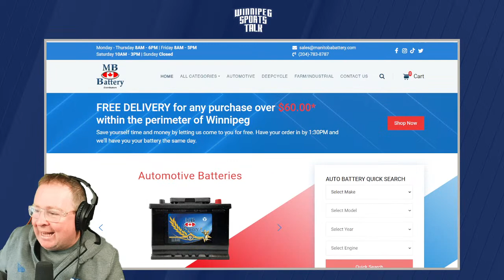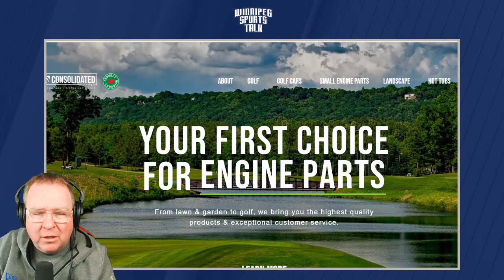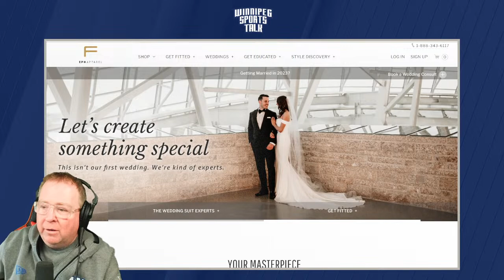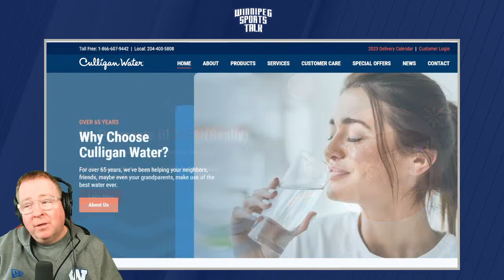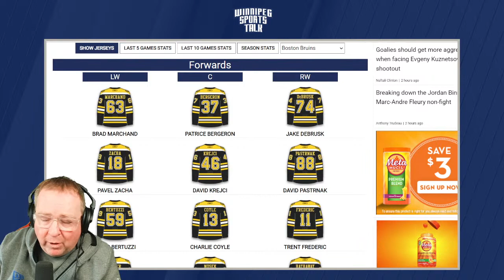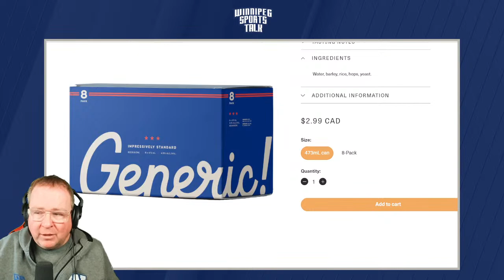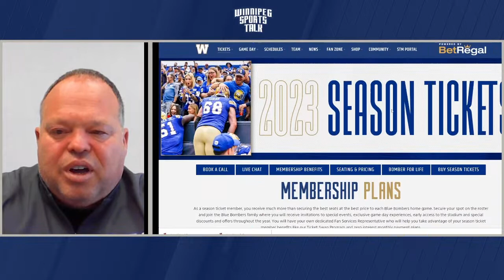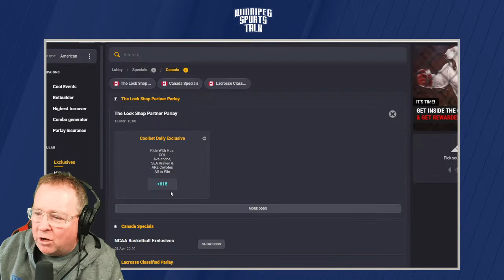Winnipeg Jets vs. Boston Bruins preview, Morrissey returns, Dubois out, Wade Miller on 2025 Grey Cup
Andrew "Hustler" Paterson and Michael Remis host Winnipeg Sports Talk Daily. They count down to tonight's Winnipeg Jets game vs. the Boston Bruins. Guests: CJOB Jets Analyst Jamie Thomas, Brandon Rewucki of the Skates & Plates podcast and Winnipeg Blue Bombers President & CEO Wade Miller.

Topics:
Intro, Countdown to Jets Bruins (0:00)
Rick Bowness pregame comments (12:10)
CJOB Jets Analyst Jamie Thomas (23:25)
Brandon Rewucki of Skates & Plates (47:38)
Kyle Connor & Rick Bowness pregame comments (1:19:20)
Blue Bombers President & CEO Wade Miller (1:37:03)
Coolbet Lines & Wrap Up (1:52:18)

Special thanks to our sponsors: Boston Pizza, Nott Autocorp, Dairy Queen, Royal Sports, Coolbet.co, Little Brown Jug, Canadian Club, Princess Auto, Eph Apparel, Vita Health, Wallace & Wallace, Breezy Bend, Manitoba Battery, Consolidated Supply and Culligan Water.

Thumbnail Photo Credit: © Eric Bolte-USA TODAY Sports